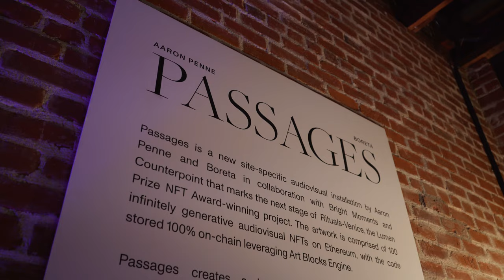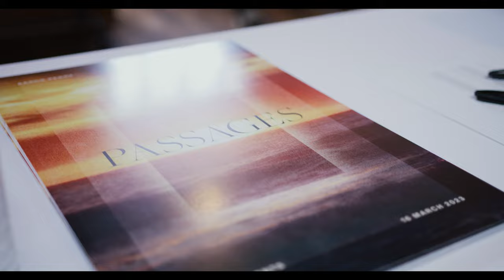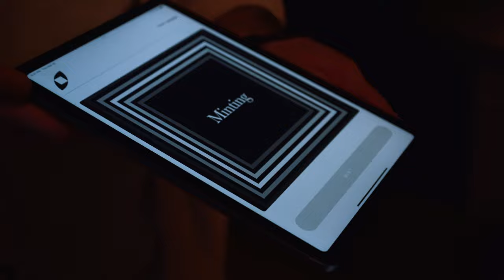'Passages' by Aaron Penne and Boreta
The 'Passages' Collection is the next phase of Rituals - Venice, The Lumen Prize NFT award-winning project. This site-specific audiovisual installation was created by Aaron Penne and Boreta in collaboration with Bright Moments and Counterpoint. The minting experience took place from sunset to sunrise, starting March 16, 2023 at Bright Moments - Venice Beach, and this is that story.